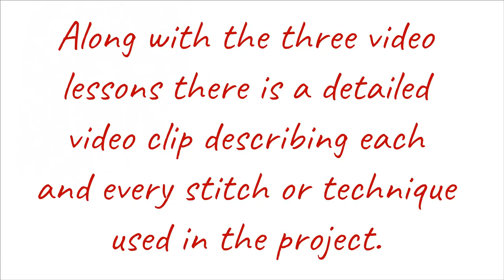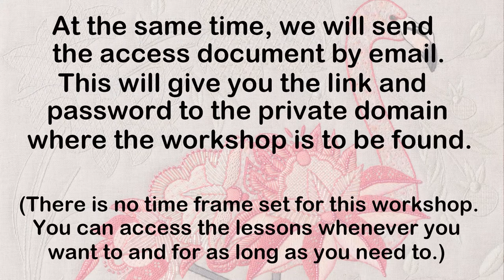Nigel the Flamingo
Featured in Hazel Blomkamp's Crewel Birds book, this workshop was originally worked up for the 2021 Canadian Magical Mystery Tour seminar.  The 3-lesson workshop is now generally available for anyone who would like to do it.